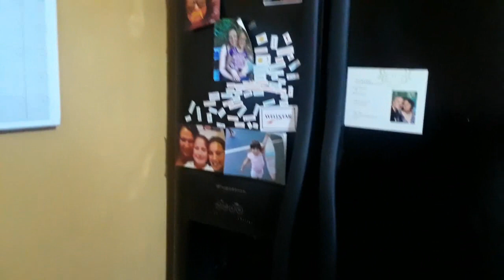Full House Clean-out | 678 Rid Junk, Junk Removal